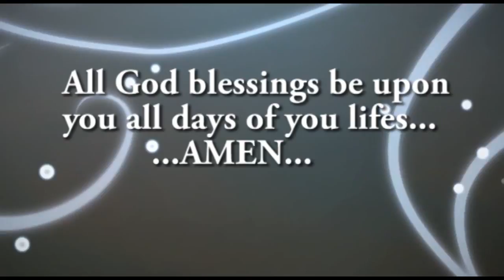Viginier & James Mbuvi Mule Wedding Reception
Reception for the wedding of Mr Mrs James Mbuvi Mule

Bride: Viginier Wangoi Mbuvi
Groom: James Mbuvi Mbule

Best Maid: Carol Makau
Best Man: John Makau

Presiding Priest: Fr. Daniel Bertea

Church: Consolata Shrine Westlands

Reception: KARLO Grounds